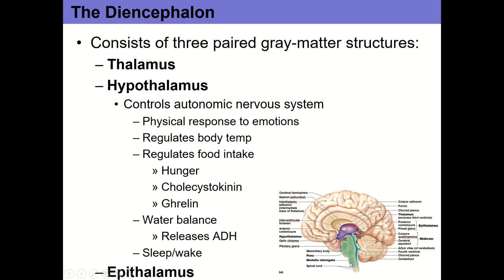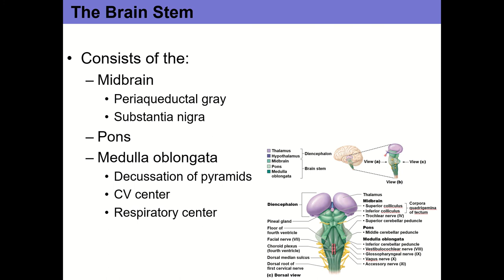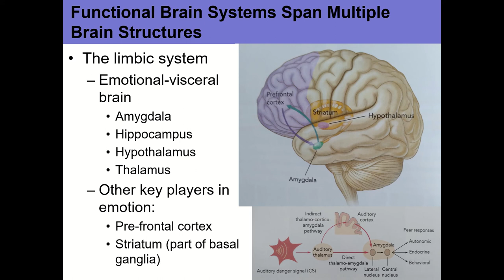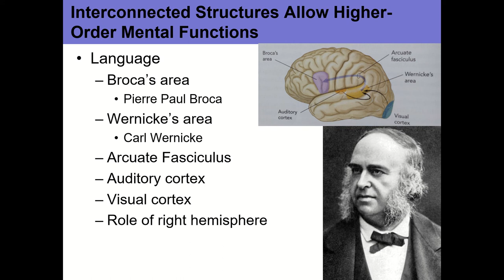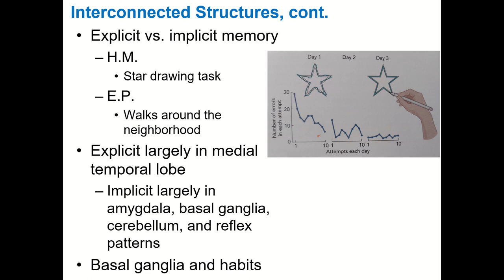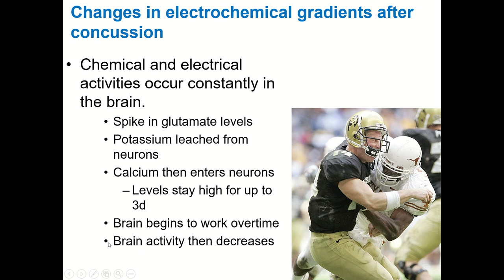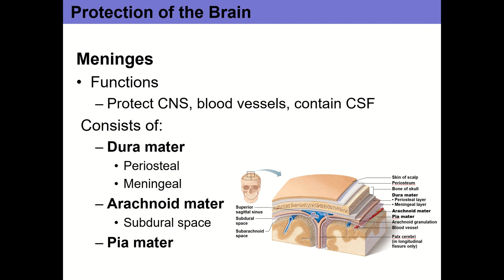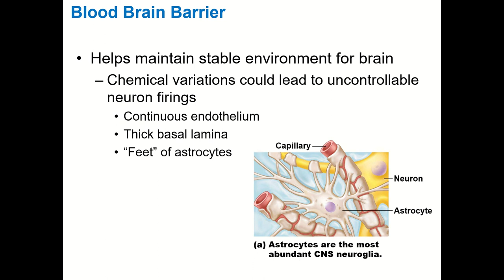PEPROF 201 - Central Nervous System, cont. - 11/4/20